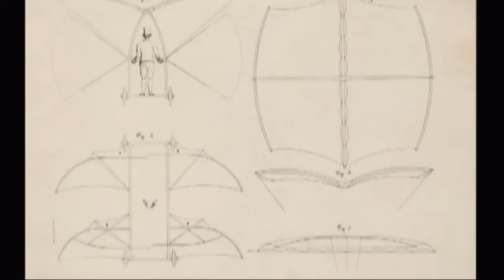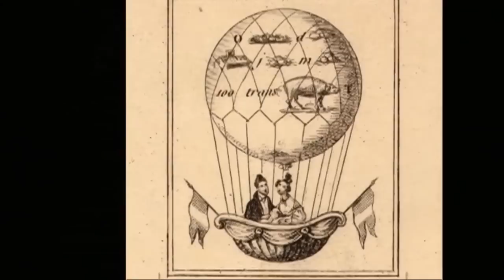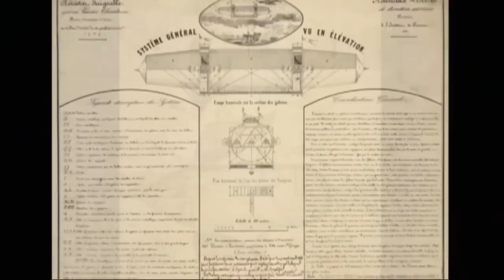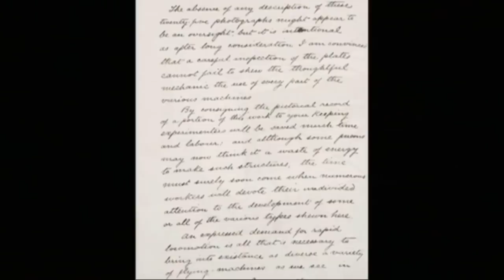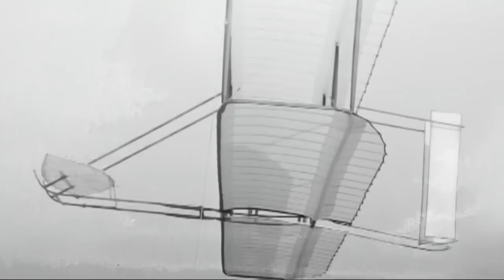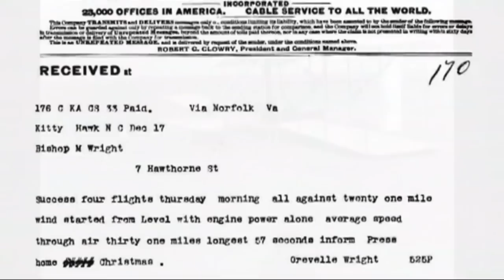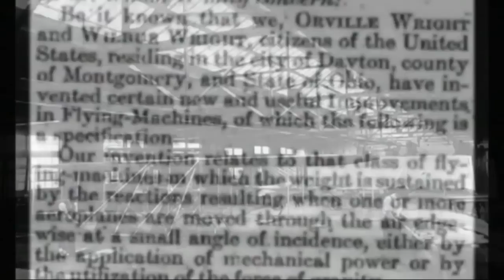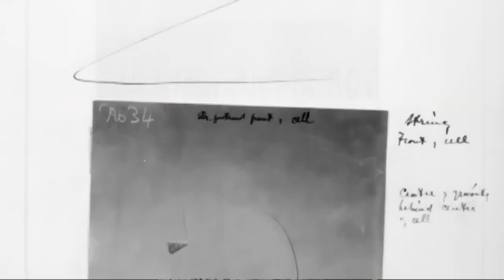Man's Greatest Achievements | The History Of Flight and Aviation | Documentary | E8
The history of aviation extends for more than two thousand years, from the earliest forms of aviation such as kites and attempts at tower jumping to supersonic and hypersonic flight by powered, heavier-than-air jets. Kite flying in China dates back to several hundred years BC and slowly spread around the world.